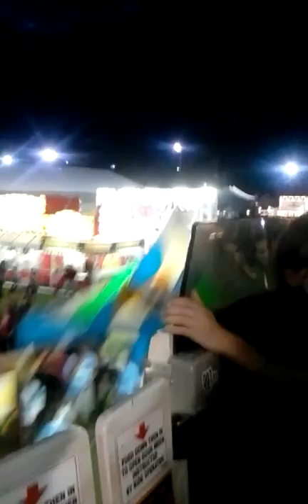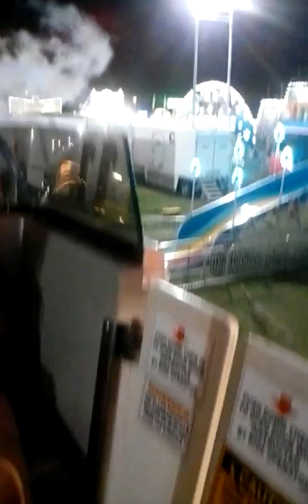Fair Fun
Riding the Ferris Wheel.